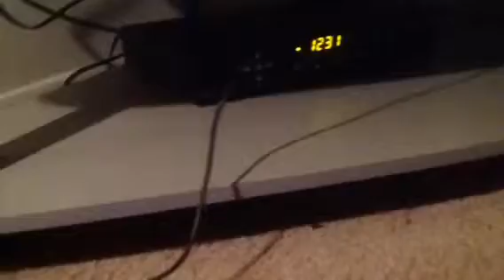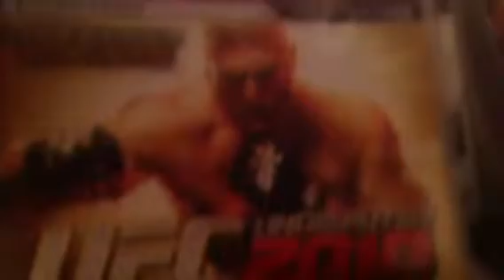Xbox vs ps3 w/GameCube commentary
It's going down folks =-